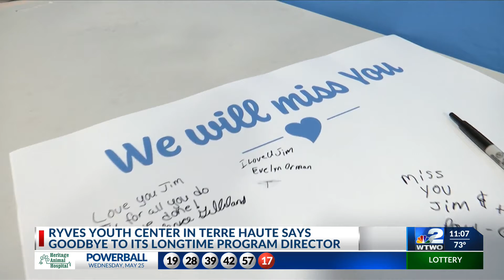Ryves Youth Center says goodbye to its program director.